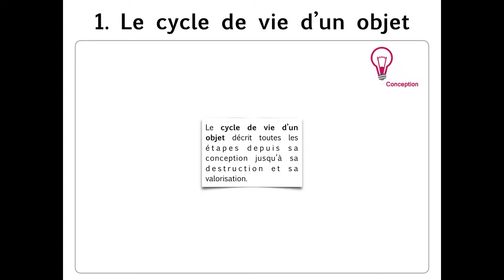Le cycle de vie d'un produit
La définition, les étapes.